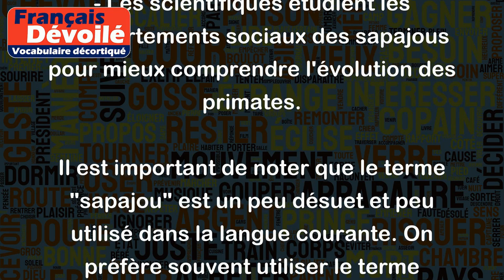Sapajou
"Sapajou" est un terme qui n'est pas très courant en français moderne, mais qui désigne un singe du nouveau monde plus spécifiquement un singe capucin.
Voici quelques exemples d'utilisation de "sapajou" dans des phrases :
- Nous avons vu des sapajous jouer dans les arbres lors de notre voyage en Amazonie.
- Les sapajous sont connus pour leur intelligence et leur capacité à utiliser des outils pour se nourrir.
- Les scientifiques étudient les comportements sociaux des sapajous pour mieux comprendre l'évolution des primates.
Il est important de noter que le terme "sapajou" est un peu désuet et peu utilisé dans la langue courante. On préfère souvent utiliser le terme "singe capucin" pour désigner cette espèce de singe.